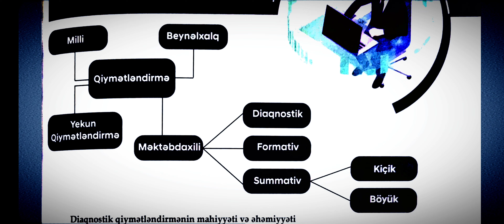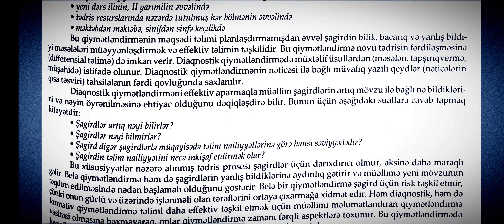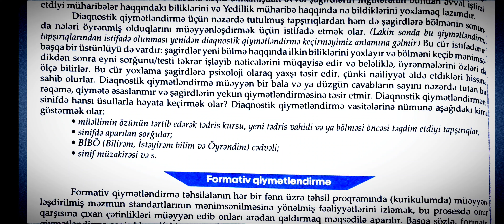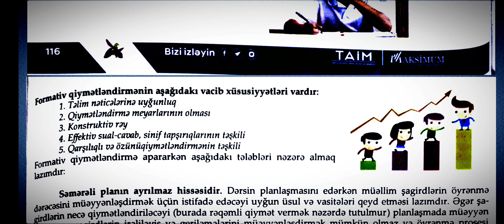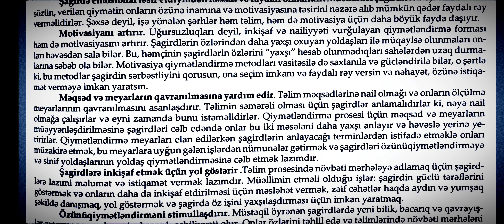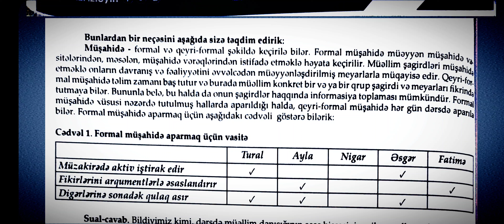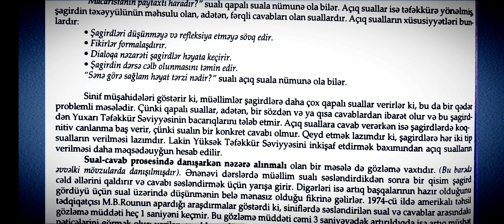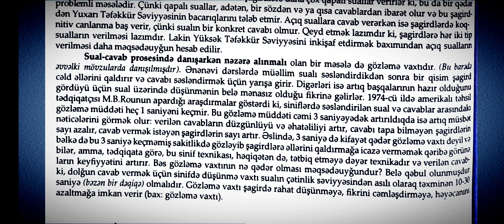Dərs 20. Diaqnostik və Formativ qiymətləndirmə.Təlimçi Qarayev Hikmət ilə əlaqə üçün📲[077-570-90-66]